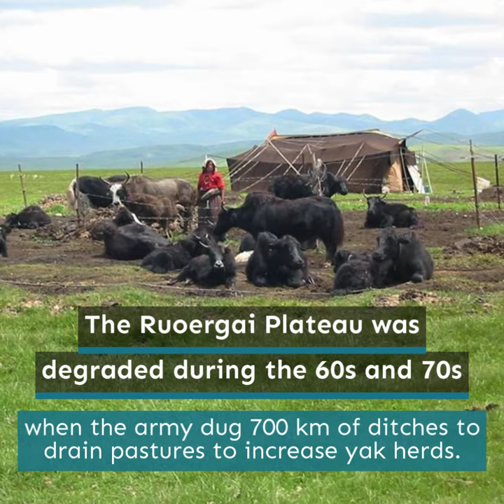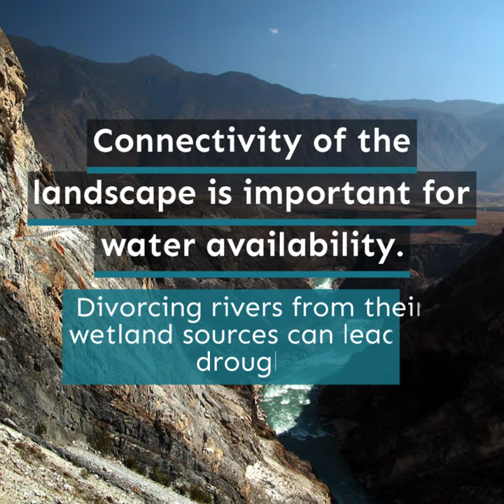Ruoergai Plateau, China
Did you know that the Ruoergai Plateau in Western China is the world's largest high-altitude peatland? 🏔🌱 It was heavily degraded in the 1960s and 1970s, leading to erosion and desertification. Since 2014 we work together with the local population to rewet the peatland.